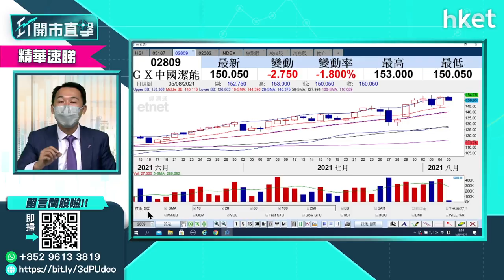【ET開市直擊】（精華）5分鐘看溫傑的波動市投資推介（進取型）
光大新鴻基財富管理策略師溫（比比）之前談及相對穩陣的波動市下的投資策略，而對相對進取的散戶投資者而言，又可以採取什麼投資策略？用5分鐘立即收看／收聽。

Time code
01:20 - 美股外圍市況速報
03:21 - 港股市況速報＋北水盤路
04:27 - 港股市況分析　反彈目標睇幾多？
08:18 - 國策受惠股標青　汽車股前景點睇？
11:58 - 高追比亞迪（01211）　不如考慮ETF：GX中國電車（02845）
13:18 - 股票分析：吉利汽車（00175）買賣策略如何?
14:48 - 股票分析：舜宇光學（02382）買賣策略如何?
19:12 - 股票分析：騰訊（00700）股價前景何？
22:31 - 波動市之下　比比的投資推介（1）
27:50 - 港股開市前市況速報
29:49 - ET個股推介：龍源電力（00916）
30:50 - 波動市之下　比比的投資推介（2）
34:38 - 生物科技股宜留神　還有哪些潛在政策風眼？
35:58 - 股票分析：福萊特玻璃（06865）買賣策略如何?
37:46 - 股票分析：信義光能（00968）買賣策略如何?
40:25 - 股票分析：李寧（02331）買賣策略如何?
43:32 - 股票分析：思摩爾國際（06969）買賣策略如何?
46:13 - 股票分析：滔博（06110）買賣策略如何?
48:14 - ETF分析：安碩恒生科技（03067）買賣策略如何?
49:58 - 股票分析：小米（01810）買賣策略如何?
50:30 - 股票分析：海螺（00914）vs華潤水泥（01313）點揀?
51:40 - 港股開市後市況速報
52:56 - 財經日誌提提你